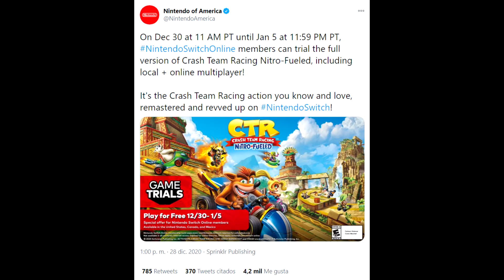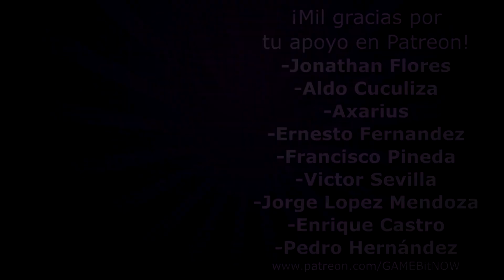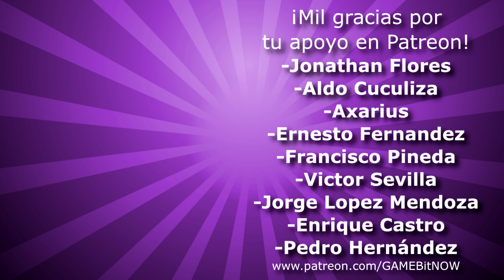¡UN JUEGAZO GRATIS PARA SWITCH ONLINE!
Nintendo acaba de anunciar cuál será el nuevo juego gratis para los suscriptores de Switch Online, hoy te damos todos los detalles.